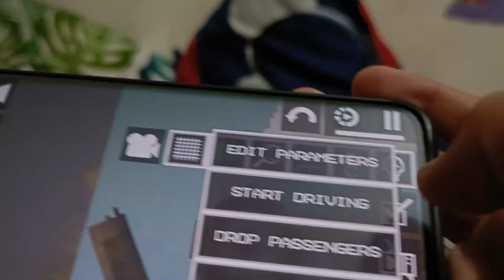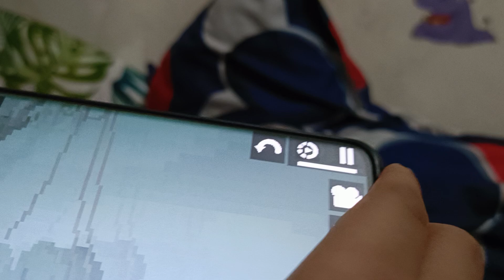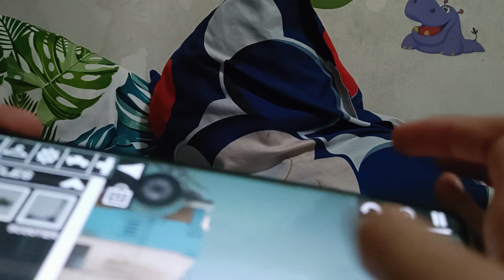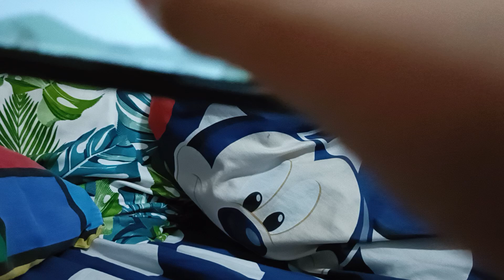The story of the haunted bus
The story of haunted bus in melon playsandbox